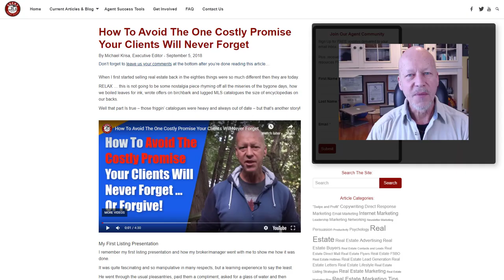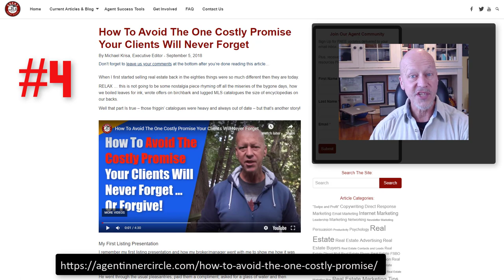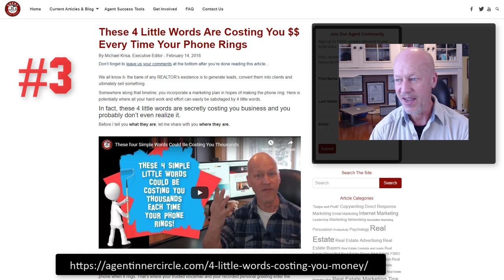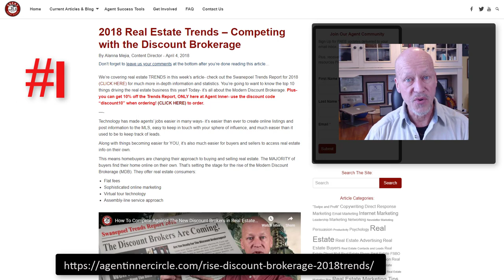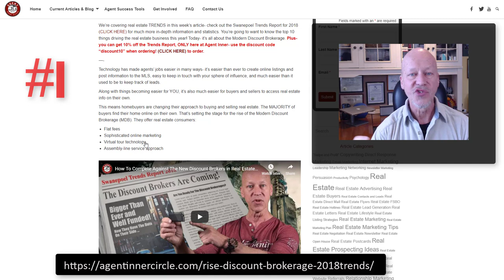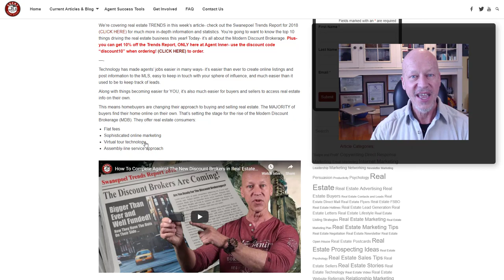Top 4 Agent Inner Circle Videos of 2018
CLICK THIS LINK for the Top 4 Most Helpful Articles/Videos of 2018

We've been publishing articles to help YOU, our agent community, all year- and we've compiled the TOP 4- the ones that other agents found the most helpful, or engaged with the most. Make sure to hop on over and get them all at once, in case you missed any!